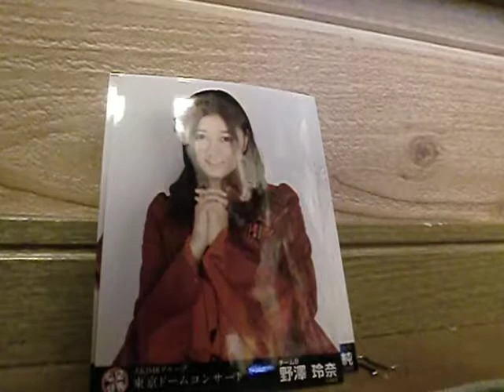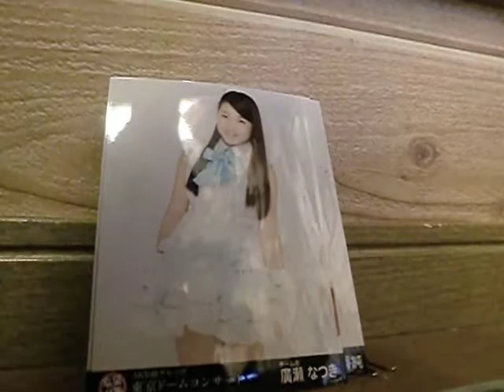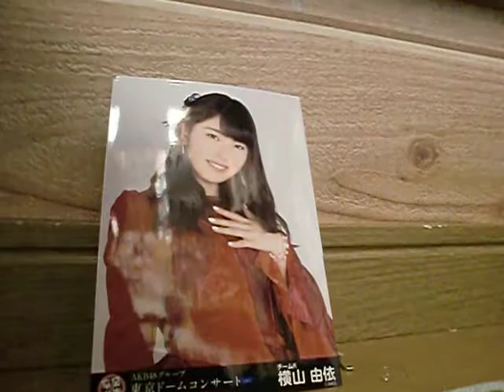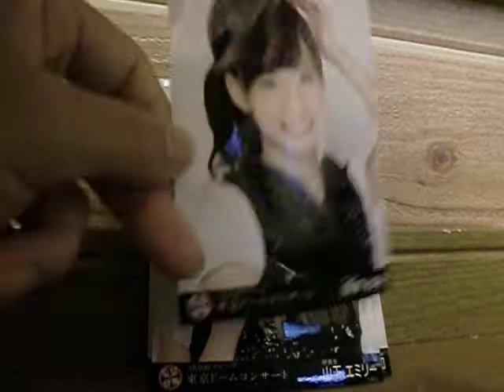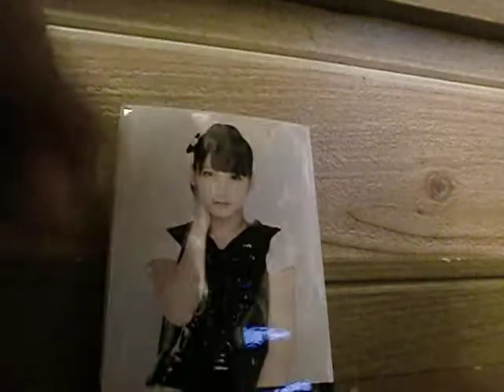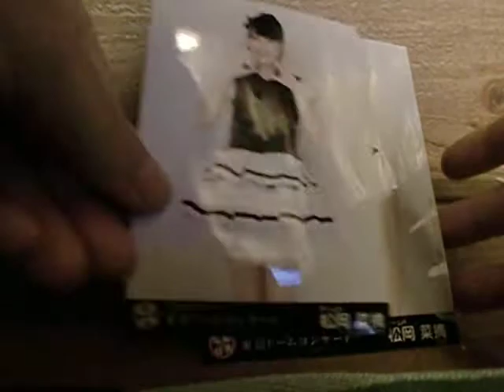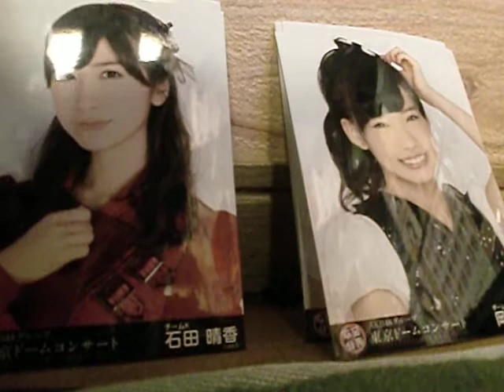48グループ東京ドームコンサート生写真紹介 AKB、HKT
提供出来ない写真高城亜樹、横山由依、宮脇咲良、朝長美桜、田島芽瑠、松岡菜摘です